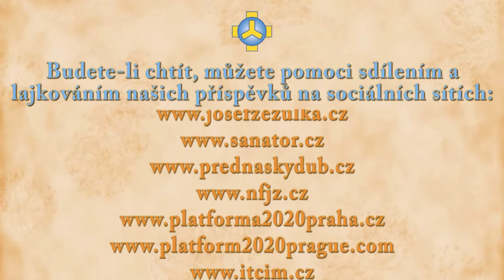Přednáška Společenství Josefa Zezulky - Praha, 30. 10. 2023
Setkání s biotronikou, přednáší Tomáš Pfeiffer